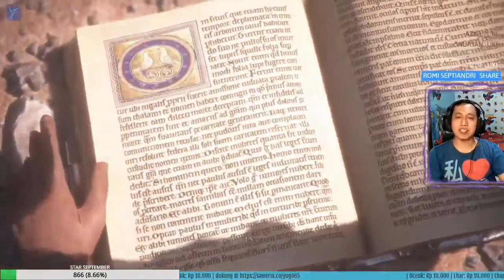Kembali Dengan Selamat - A Plague Tale: Innocence - Chapter 11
Halo, teman2. Kita lanjutkan kisah Amicia De Rune & Hugo, adiknya dalam menghadapi wabah tikus misterius. Let's go!